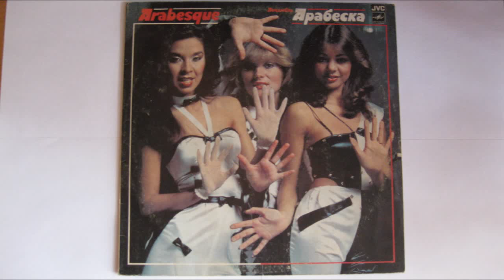Arabesque - In for a Penny, in for a Pound (vinyl)